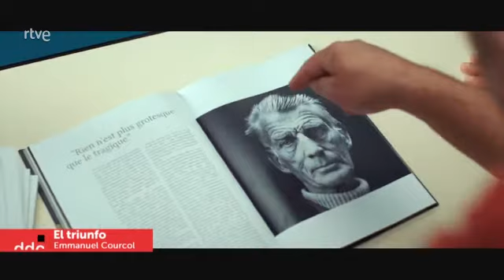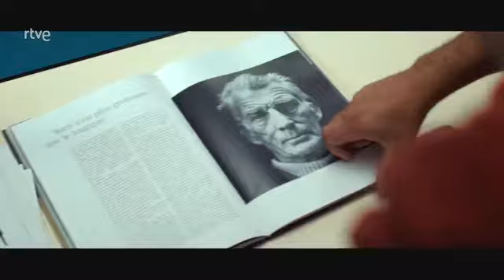El Triunfo. Días de Cine TVE